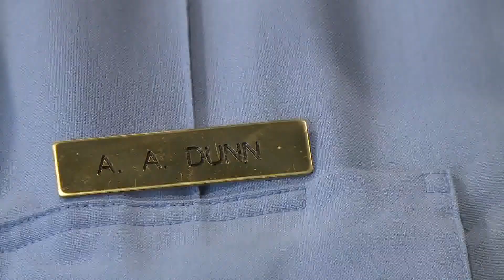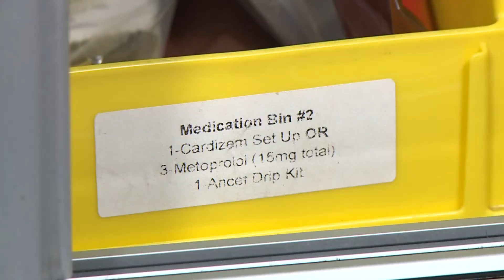Greensboro paramedic serves up inspiration and aid: Mo on the Go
Ashley Dunn is the quality compliance specialist and senior paramedic with Guilford County EMS.